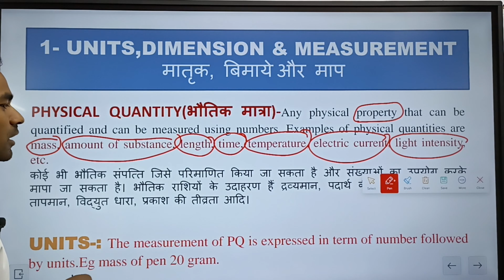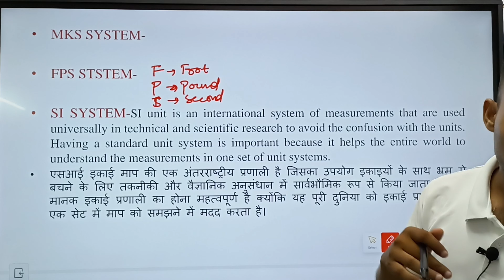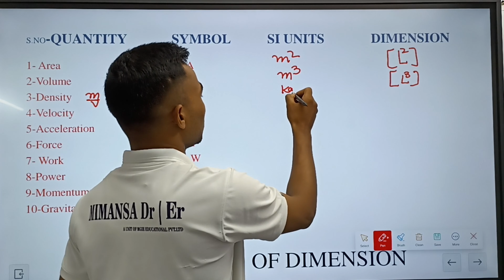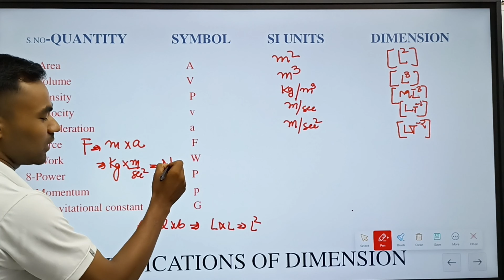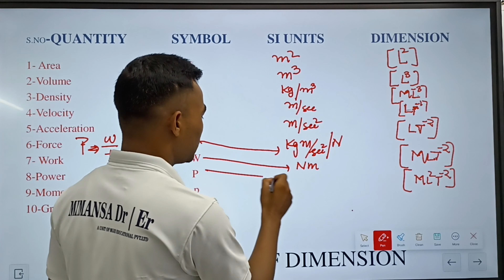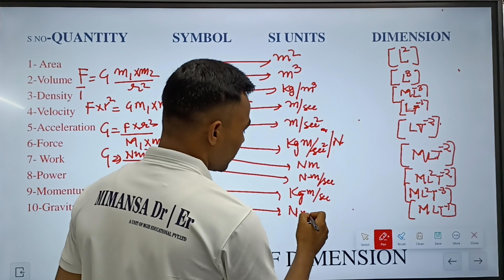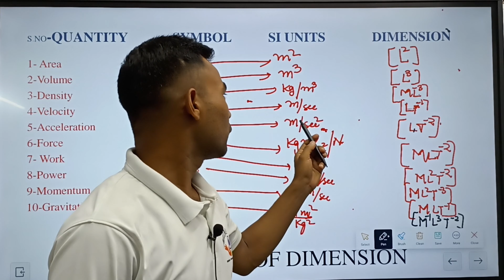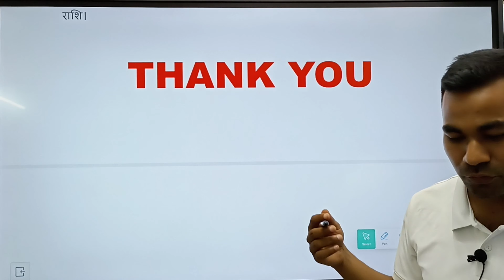Part-01 Unit and Dimensions |Physics|neet physics chemistry#biology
Unit and Dimensions || Class 11th |Physics#neet#physics#chemistry#biology

*Hello Bachcha Party*

{OUR OFFLINE BRANCH}
*Mimansa Global Institute Lucknow Uttar Pradesh*.

*We Provide free Classes of online Students those who wants to do all subjects topic wise with great Explanation.*

*WHAT PROVIDES MIMANSA GLOBAL INSTITUTE Pvt Ltd ?*

Mimansa Global Institute provides regular Offline Batch with minimum fee of *NEET & IIT JEE Foundation Batch 2023-24*.

We provide expert faculty members (Dr. and Eng.) for *NEET & IIT JEE* Exams.

Mimansa Global Institute provides regular offline batch with minimum fee of Class 9th ,10th ,11th & 12th (Complete NCERT Explanation)
We provide expert faculty members for Board exams.

•Boards Exam Target 🎯
-: CBSE Board
-: ICSE Board
-: UP Board

*Why Join Mimansa Global Institute Pvt Ltd. Lucknow?*

In the Guidance of *Mr NK Sir* Provide All subjects Regular classes in our offline branch.
-: Regular offline Test With Explanation.
-: Weekly unit wise test and provide monthly
complete test .
-: Provide experts faculty.
-: Provide Experts faculty Notes to achieve
highest marks in your *Comptetive & Board
exams*.
-: Extra Motivation Classes conducted by Mr NK
Sir.
-: Personality Development classes provide free
in monthly Weeknd.